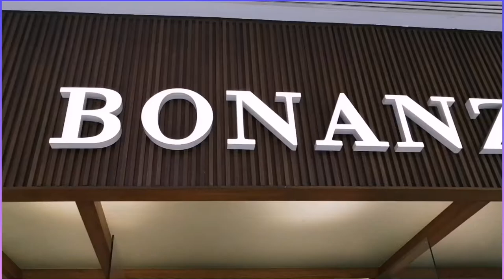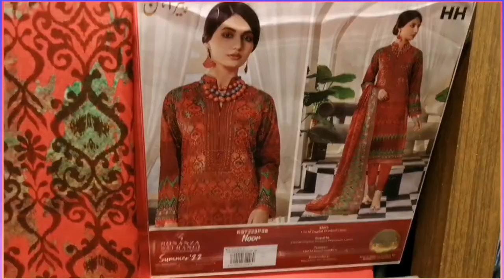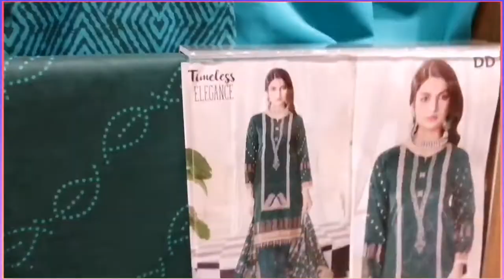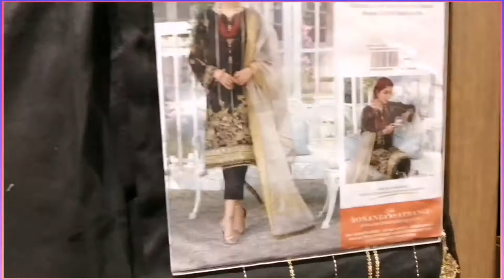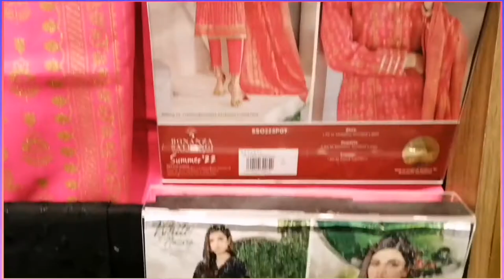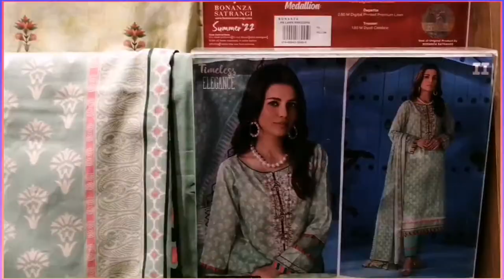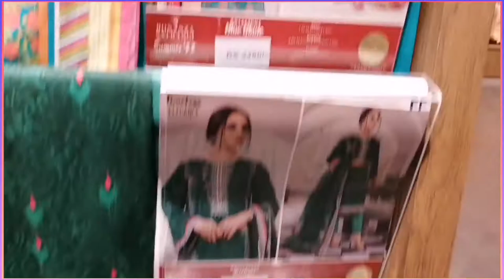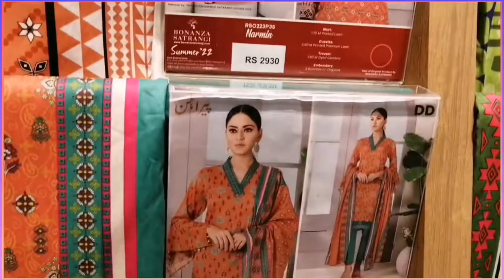Bonanza Satrangi Mid Summer Sale upto 40% off Unstitch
A short shopping Vlog on Bonanza Satrangi at Packages Mall Lahore. Have a great Sale upto 40% Unstitch, Ready to Wear & Kids accessories.  Men's collection includes sale 40% off. Don't miss out this great opportunity.